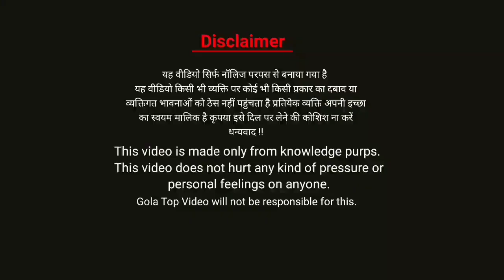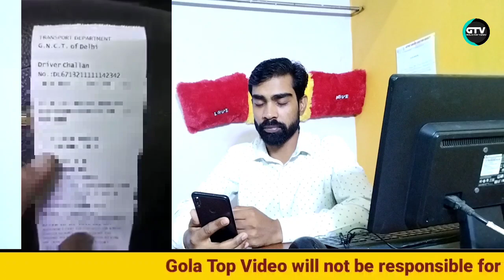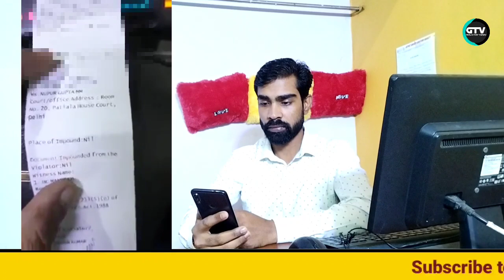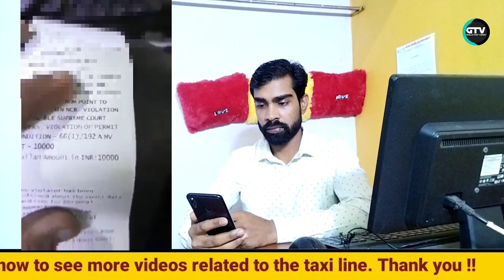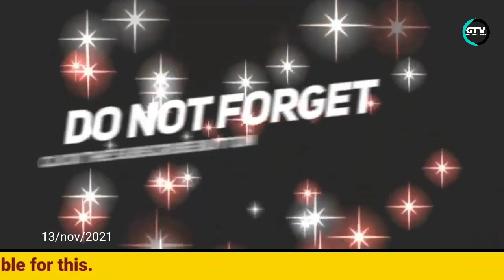All India permit taxi point-to-point challan | Taxi Driver News | Taxi Driver New Update | hindi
भारतीय चालक सेना
expert driver solution society
राष्ट्रीय अध्यक्ष सुमित भारद्वाज जी की बातें जरूर सुनें